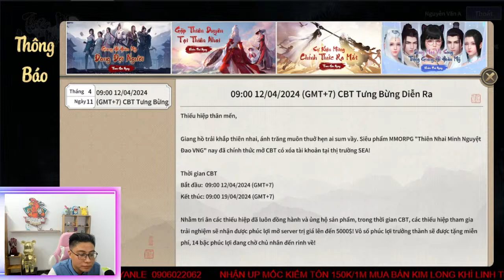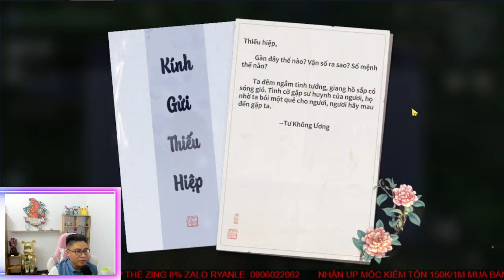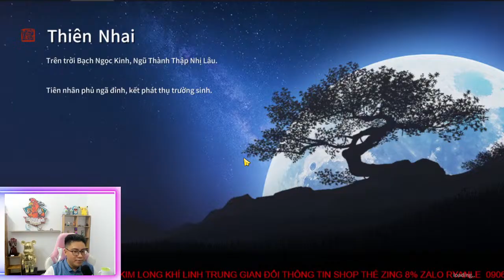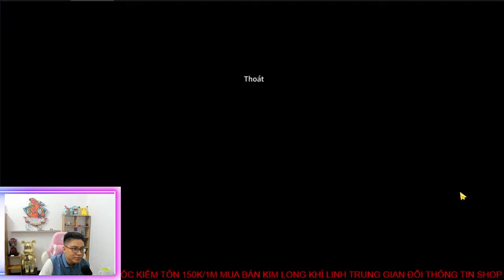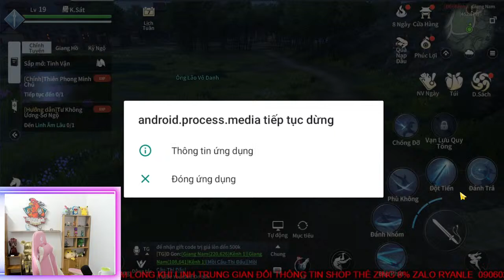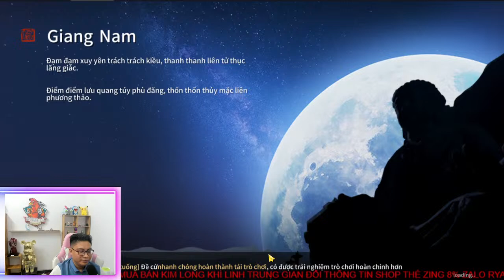THIÊN NHAI MINH NGUYỆT ĐAO VNG : CÙNG RYAN TRẢI NGHIỆM BOM TẤM NĂM 2024 - ĐĂNG KÝ NGAY ALPHA TEST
👉 Mọi thông tin chỉ 1 facebook và zalo duy nhất